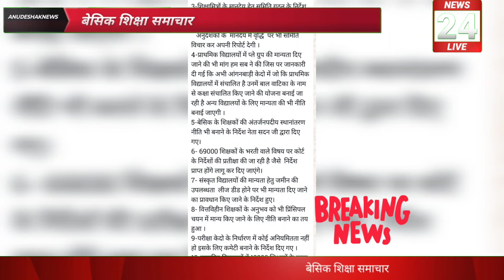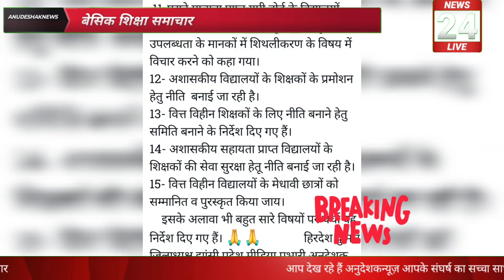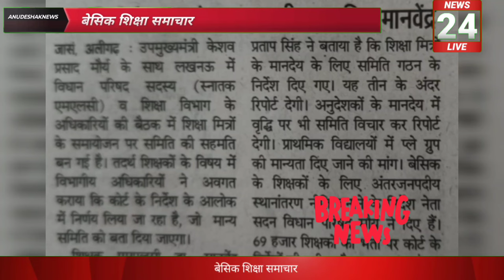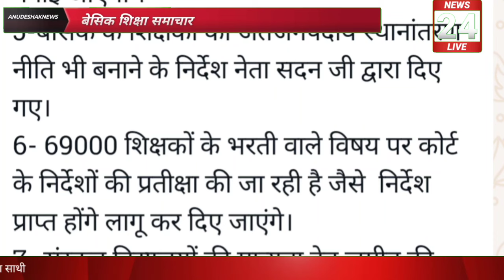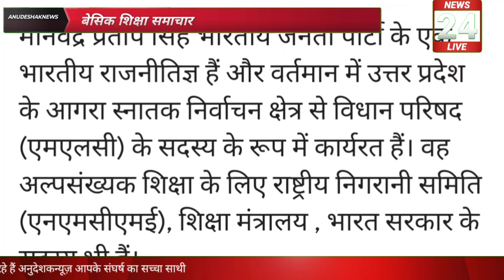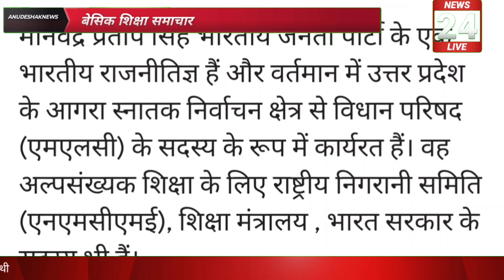शिक्षामित्र समायोजन अनुदेशक मानदेय वृद्धि खुशखबरी दी उपमुख्यमंत्री उ प्र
सभापति ने अधिकारियों को निर्देश जारी किए अनुदेशकों की मांग पर त्वरित कार्रवाई हो

राष्ट्रीय खेल दिवस पर खेलकूद प्रतियोगिता आयोजित कर मेज़र ध्यानचंदजी को याद करते हुए चलो खेलो इंडिया

प्रमुख सचिव बेसिक शिक्षा ने निदेशक मैडम से अनुदेशकों के नियमितिकरण के लिए प्रस्ताव मांगा

आज की मीटिंगअनुदेशक महानिदेशकमैडम वार

नियमितीकरण को लेकर अनुदेशक संघ बड़े स्तन पर मांग उठा रहा||Anudeshaknews latest news
अनुदेशक नियमितिकरण हेतु माननीय मुख्यमंत्री जी को हर जनपद से ज्ञापन जारी है।

अनुदेशक नियमितिकरण मुख्यमंत्रीजी को ज्ञापन सांसद द्वारा महिला शक्ति प्रयागराज||अनुदेशक संघ||अनुदेशक

निकलेगा हल आज नहीं तो कल

क्रांतिकारी तबियत के नौजवान साथियों!🙏🏼

कार्यवृत्त एवं स्थानांतरण के सम्बन्ध में पैरवी व जानकारी हेतु परियोजना कार्यालय लखनऊ आना हुआ है।
महानिदेशक महोदया जी के अति व्यस्तता के कारण मुलाकात संभव नहीं हो सका है। स्थानांतरण का कार्य देख रहे श्रीमान राजेन्द्र प्रसाद जी भी कुछ दिनों की छुट्टी पर हैं।

सक्रिय साथियों!
अनुदेशक पटल देख रहे श्रीमान सुनील पटेल जी ने जानकारी साझा करते हुए बताया कि स्थानांतरण की फाइल आठ अगस्त को ही शासन भेजी जा चुकी है।
चौदह अगस्त को स्थानांतरण के लिए रिमाइंडर भी भेजा गया है। कुछ लोगों का वेटेज सम्बंधित समस्या है। जिसके लिए एक दिन के लिए पोर्टल भी खोला जाना है।
इधर शनि,रवि,सोमवार को परियोजना में अवकाश होने के कारण स्थानांतरण की सूची रक्षाबंधन के त्योहार के बाद जारी होने की प्रबल संभावना है।

आज परियोजना में पैरवी के लिए श्रीमती प्राची मिश्रा जी(कार्यकारी महिला प्रदेश अध्यक्ष)सविता वंदना (प्रदेश वरिष्ठ उपाध्यक्ष)लक्ष्मी यादव(सक्रिय अनुदेशक)
*एस फोर* के हम अनुदेशकों के अभिभावकगण श्रीमान आर.के. निगम जी,श्रीमान विनय सिंह जी,तारकेश्वर शाही जी,श्रीमान मनोज राय जी,
का मार्गदर्शन एवं सानिध्य रहा।

धैर्यशील साथियों!संगठन तत्परता से कार्यवृत्त को धरातल पर लागू कराने के लिए दृढ़ संकल्पित है। स्थानांतरण इत्यादि समस्याओं को दूर करने के लिए परियोजना कार्यालय द्वारा शीघ्रता से कार्यवाही न हुयी तो अगले ही हप्ते प्रदेश कार्यकारिणी से निर्देश प्राप्त कर उपचारात्मक कदम उठाए जाएंगे।

*हम अनुदेशकों से कितने सवाल उछाले है जिन्दगी!*

*गिरि,कन्दरायें,खाइयाँ!*
*कितनी पहाड़िया?*

*ज्वालामुखी अनेक उबाले है जिन्दगी।*

विक्रम सिंह
  अध्यक्ष
अनुदेशक संघ
उत्तर प्रदेश।

अनुदेशकसंघ को सत्याग्रह संघर्ष में मिल सकती है बड़ी उपलब्धि||प्रमुखसचिव बेसिक का धन्यवाद विक्रम

मुख्यमंत्री जनता दरबार में विक्रम सिंह ने बता रहे है

Thanks